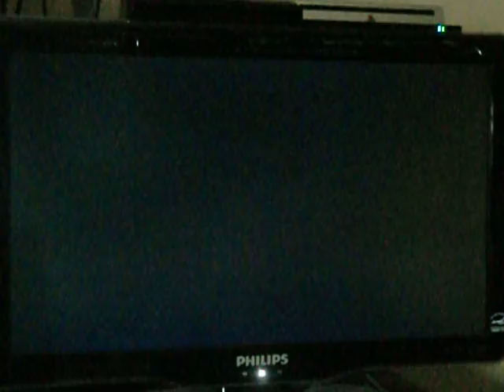Lost Planet The Best Of 4 Series By eyeeyecharlie Part 4 Of 4